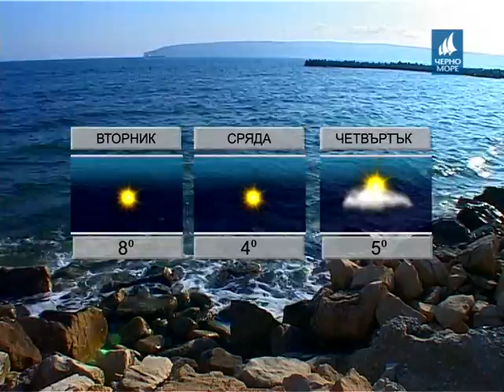ТВ "Черно море" - Прогноза за 5.12.2016 г.